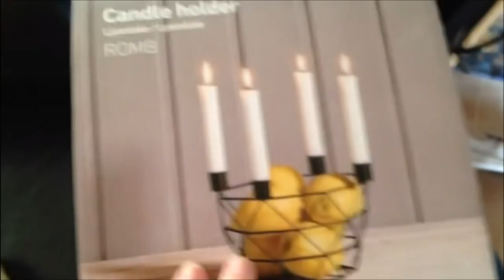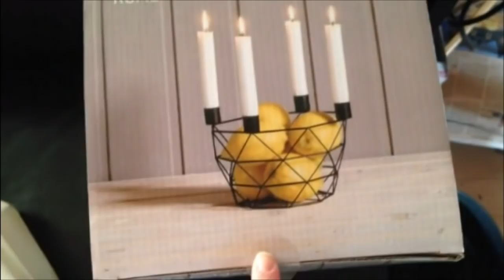2017 Dag 7 | Sov til kl 18